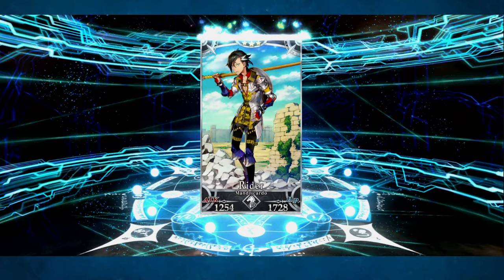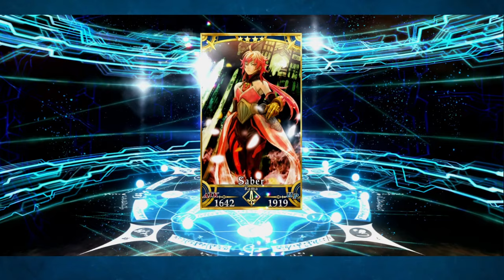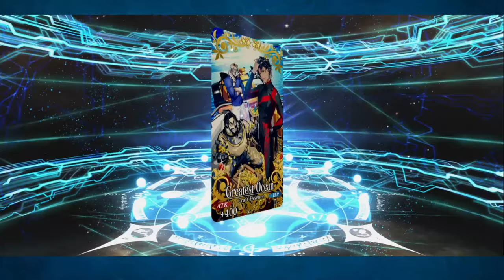I really shouldn't be summoning... but Summoning for Van Gogh! FGO NA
Joker 2 now in theater.